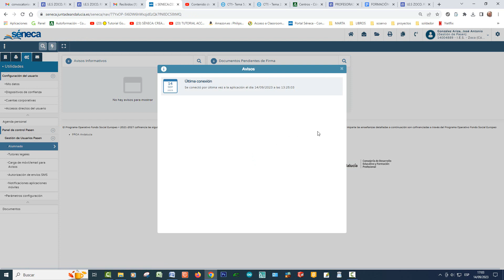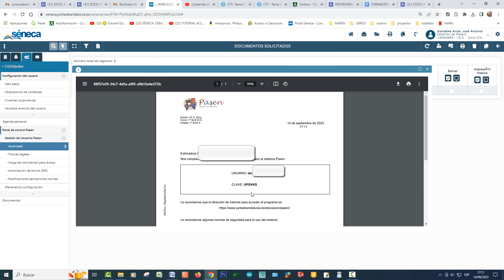CAMBIO CLAVE PASEN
Como podemos cambiar la clave de acceso de pasen de un alumno con el perfil de gestor pasen